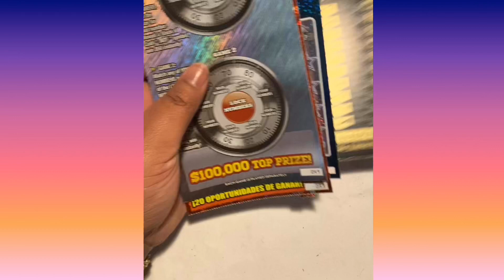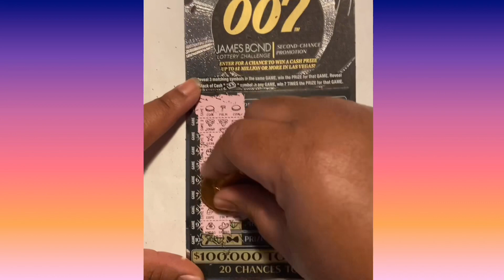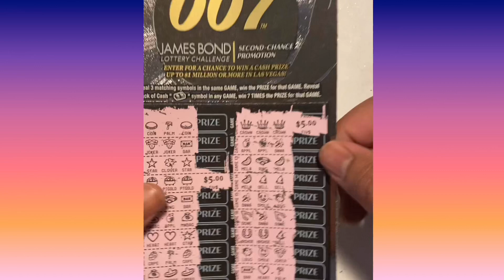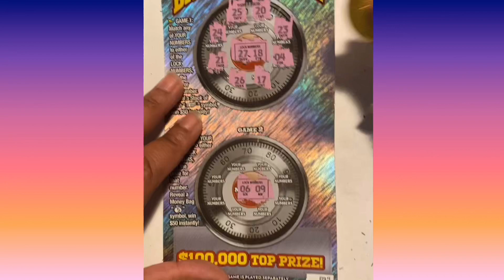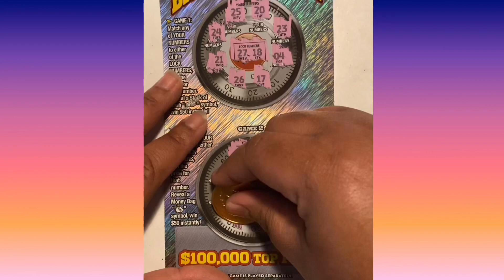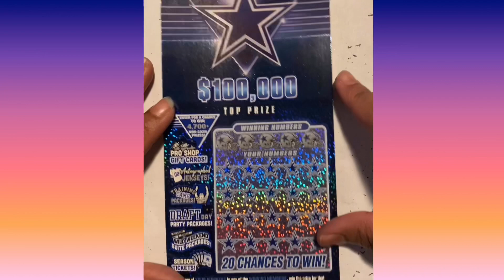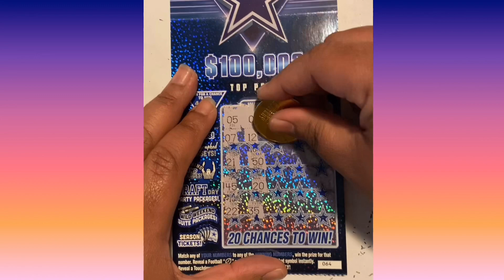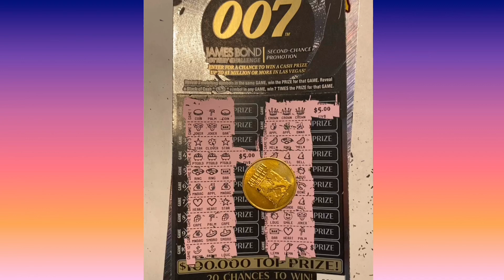🗣WINNER!🤑winner!!✨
Won on the Texas lotto scratch off ticket played 007 James Bond played the Cowboys played 5X played break the Bank my favorite tickets $20 session won on the James Bond $10 winnings, I matched three of the same symbols two times my favorite tickets winner winner